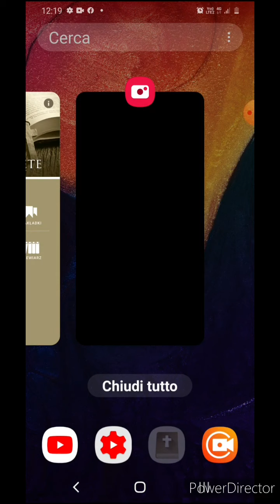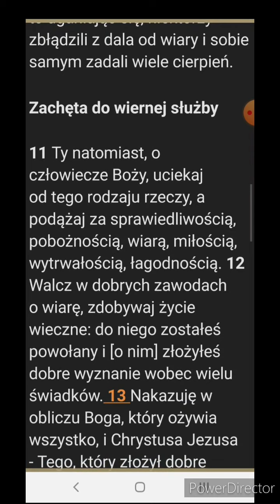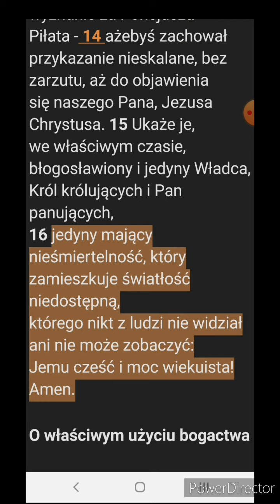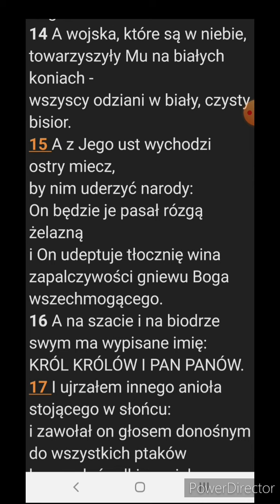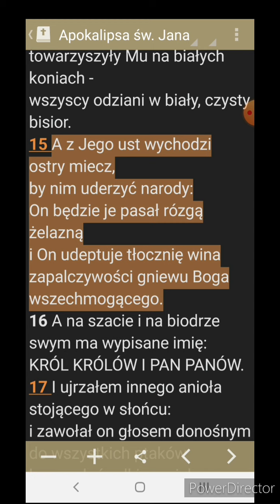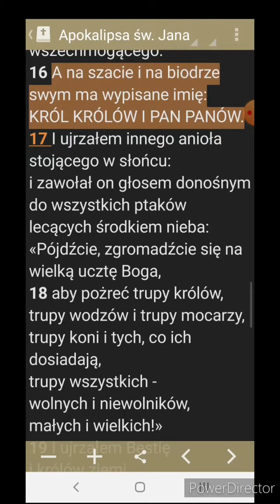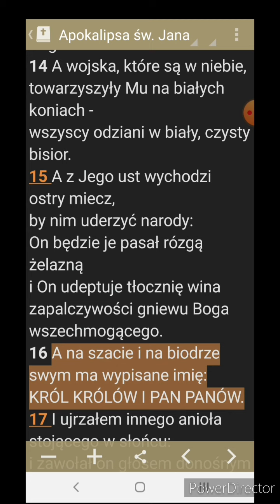2 Apostołów 2 różne zrozumienia prawdy?